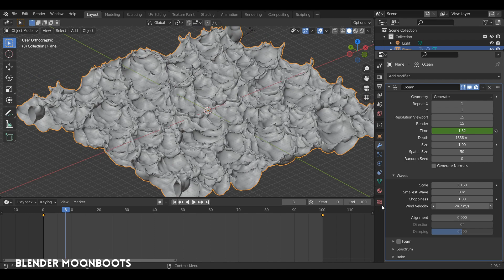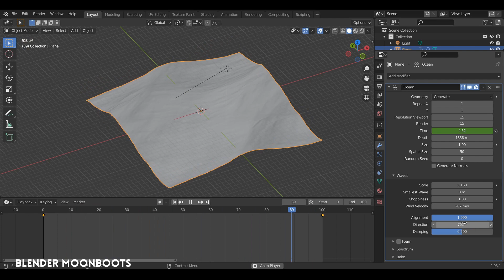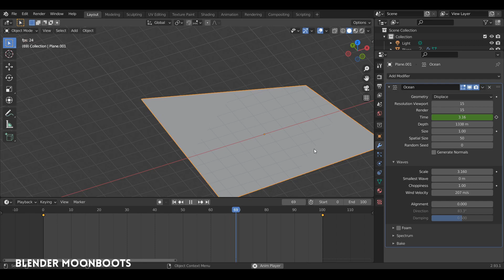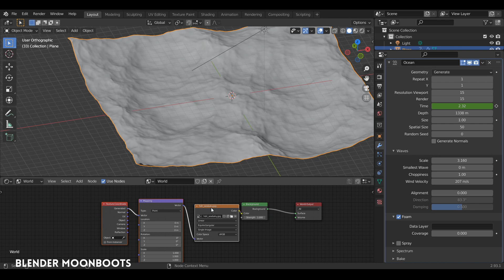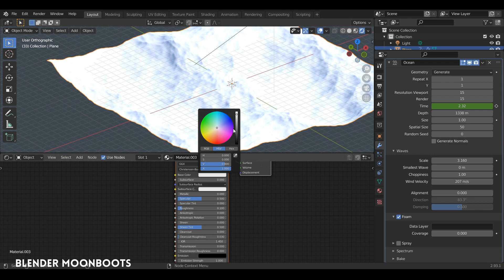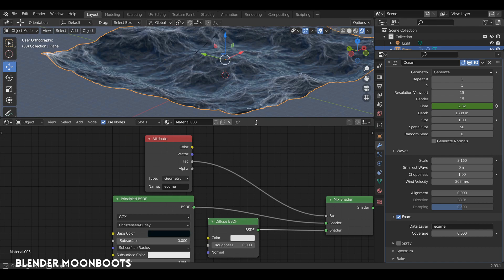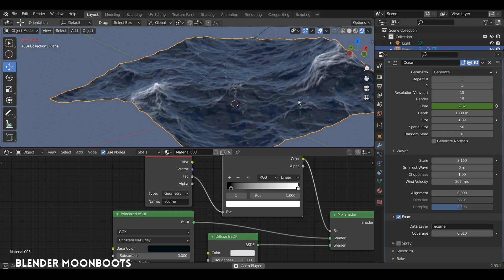Blender : 15 Avril 1912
Comment créer des vagues dans Blender avec le modifier Ocean.
Musique d'illustration : Ugly Chile par George Brunis et son jazz band.